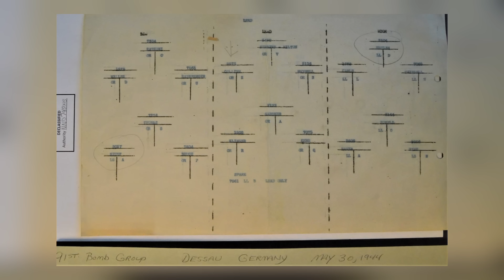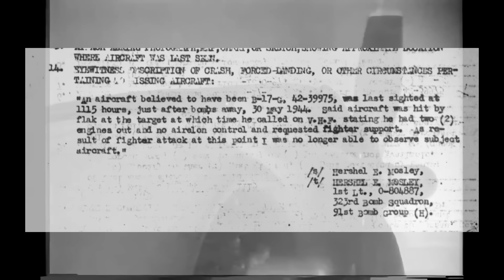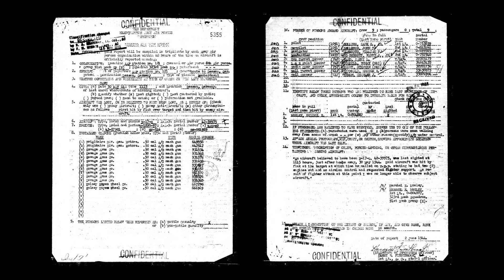No traces - MIA on 30 May 1944 | B-17G 42-39975 „Just Plain Lonesome“ aka „Baltimore Oriole“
B-17G-10-VE s/n 42-39975 „Just Plain Lonesome“ aka "Baltimore Oriole"

324th Bomb Squadron, later 323rd Bomb Squadron of the 91st Bomb Group.

Lost on 30 May 1944 on mission to Dessau, Germany.

=== THE CREW  ===

Pilot: 1Lt. Zack C. Collier, Jr
Co-pilot: 2Lt. John T. Kellher
Navigator: 2Lt. William P. Clements
Bombardier: 2Lt. Harry J. McDermott, Jr.
Top Turret Gunner: T/Sgt. Harry L. Ward
Radio Operator: T/Sgt. Stephen Kogut
Ball Turret Gunner: S/Sgt. George R. Zirnheld
Waist Gunner: S/Sgt. Tommy Cogdill
Tail Gunner: S/Sgt. Charles J. Semon

=== NOTE  ===
I am not a native English Speaker. So, sorry my pronunciation isn’t accurate. You can active the subtitle with the transcript.

=== Sources ===
Pictures: US NARA
MACR 5355

CambridgeAmericanCemetery: American Forces Press Service, Public domain, via Wikimedia Commons

I am interested to the history of the B-17 Flying Fortress since 2000 and doing research since 2017. It's still my hobby beside my full time job. I want to be accurate as possible with the information in my videos. However, if you find any mistakes or have additional information, please correct me and let me know :)